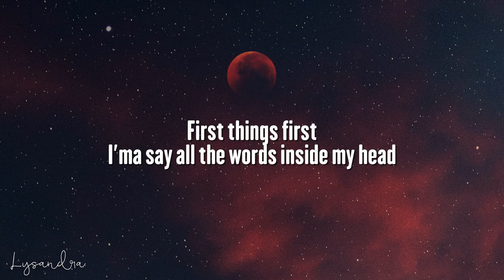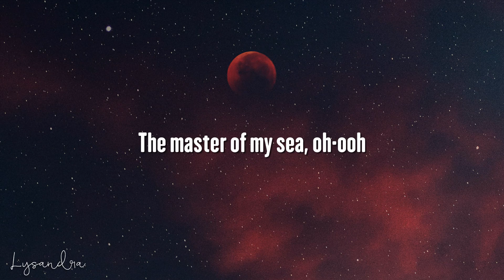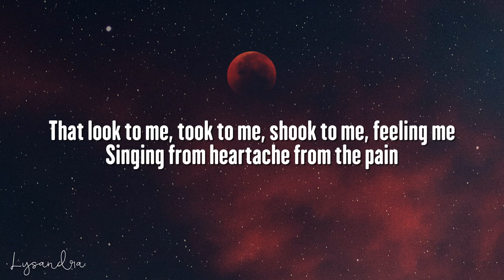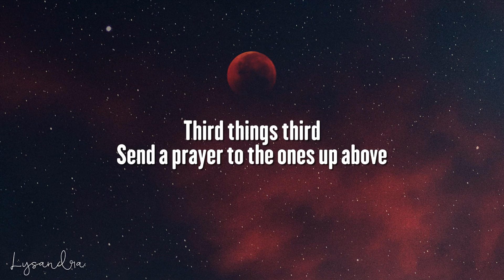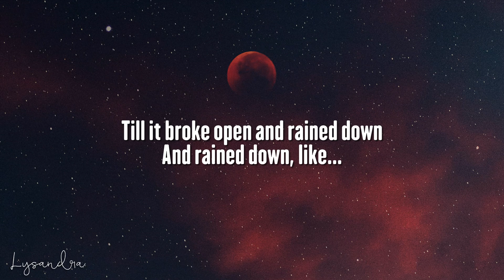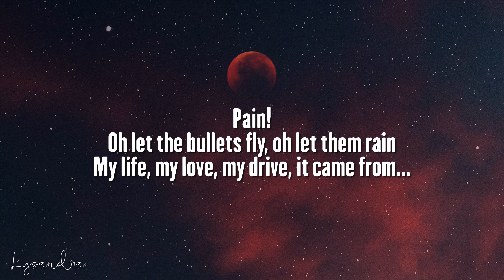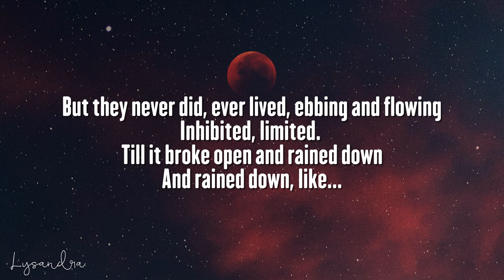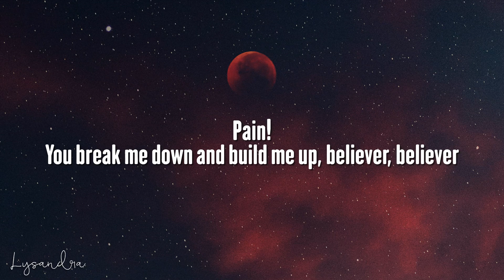Imagine Dragons - Believer (Lyrics)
🎤 Lyrics:
[Verse 1]

[Chorus]
Pain!
Pain!
Pain!
Pain!

[Chorus]
Pain!
Pain!
Pain!
Pain!

[Chorus]
Pain!
Pain!
Pain!
Pain!

Welcome to Lysandra Music! We're a YouTube channel featuring a variety of music video lyrics with accurate, on-screen lyrics for singing along.